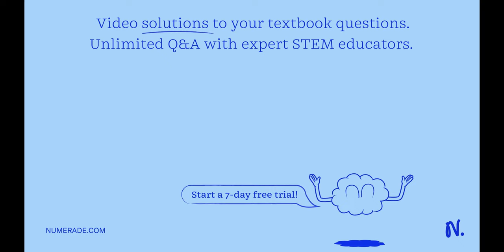b. Iand II are: A constitutional isomers. B) enantiomers: C) identical D) diastereomers. E) not iso…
b. Iand II are: A constitutional isomers. B) enantiomers: C) identical D) diastereomers. E) not isomeric. 7. Tand II are: Br HY CH: H-T  CH3 CECH Br A constitutional isomers. B) enantiomers. identical: D) diastereomers. E) not isomeric.